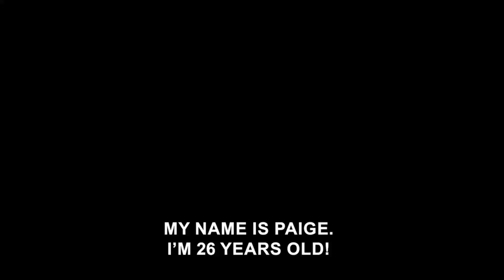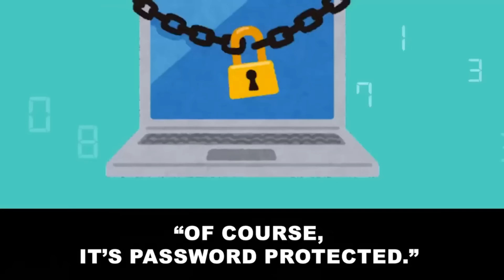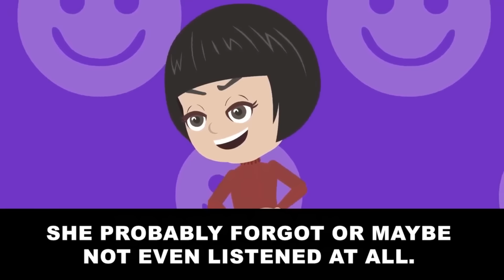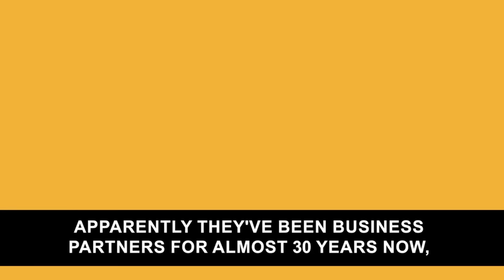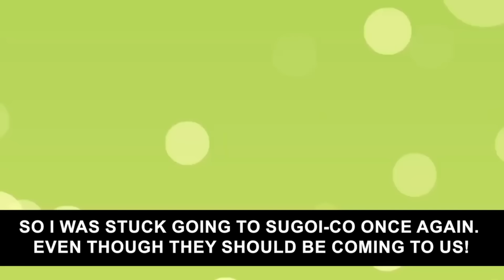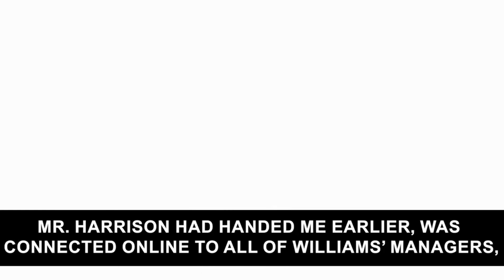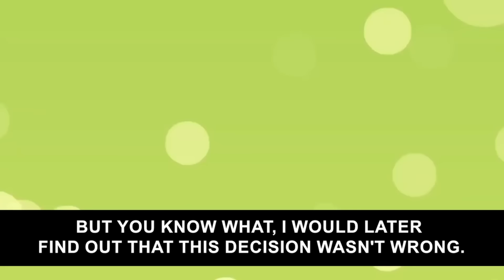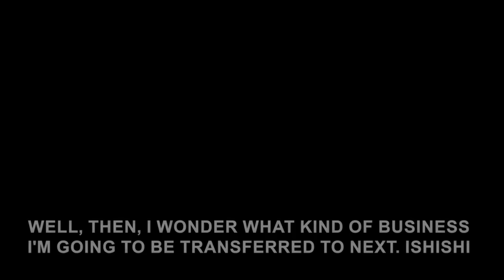Crazy Sister Steals My Fiance And Invites Me To Their Wedding → But When She Saw My Husband…!